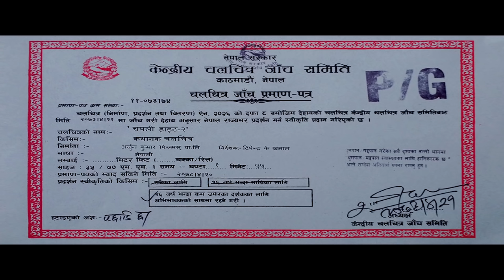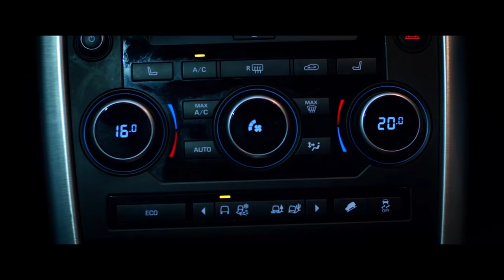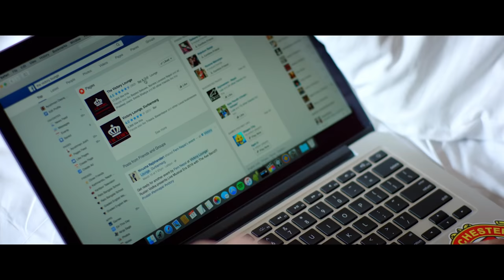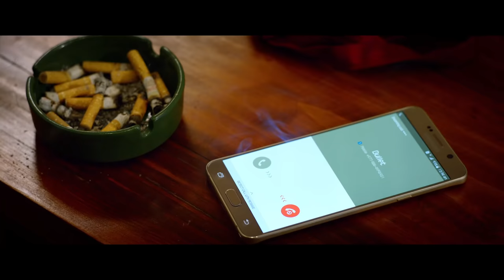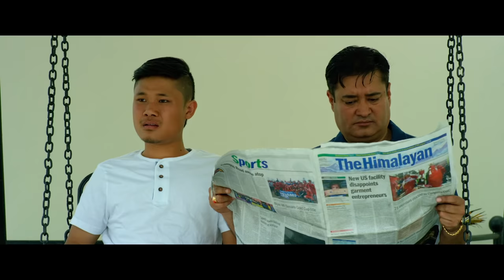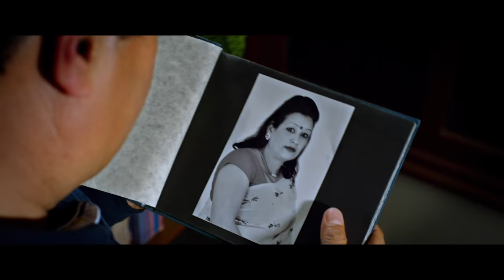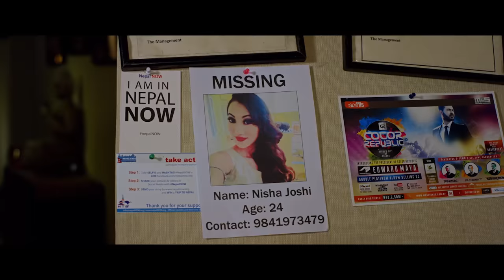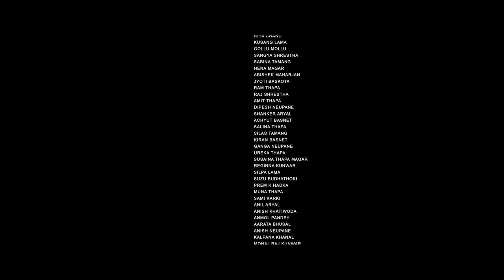New Nepali Full Movie | Chapali Height 2 | Ayushman Joshi, Mariska Pokharel, Paramita RL Rana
Arjun Kumar Films Presents!
New Nepali Movie Chapali Height 2

Starring: Ayushman Joshi, Mariska Pokharel, Paramita RL Rana, Rear Rai, Muna Gauchan
Choreographer: Kabiraj Gahatraj
Lyrics: Suresh Rai
Singers: Dharmendra Sewan, Santosh Lama
Stylish: Sanna Gurung
Chief Assistant Director: Tara Neupane
Post-Production: Aslesha Entertainment
Action: Surya Thokar
Production Manager: Buddhi Lal Magar
Colorist: Prabin Manadhar
Background Score: Imman Bikram Shah
Re-Recording/Sound Engineer: Uttam Neupane
Editor: Dirgha Khadka
Cinematographer: Niraj Kadel
Producer: Arjun Kumar
Story/Director: Dipendra K Khanal

Synopsis: Abhiman Jung Shahi is rich spoiled casonava who hunts girl for a night stand But his behaviour totally changes after meeting Aakriti (Mariska), whom he falls for and start changing to get her. Being impressed with change in behaviour of Abhiman, Aakriti starts dating him .But the story takes turn when Abhiman starts seeing his ex -Nisha Joshi (Paramita) who is missing .Abhiman is disturbed with mysterious appearance of Nisha .The story ends with end of suspense of mysterious appearance of Nisha Joshi.